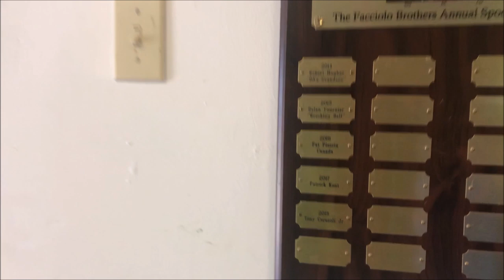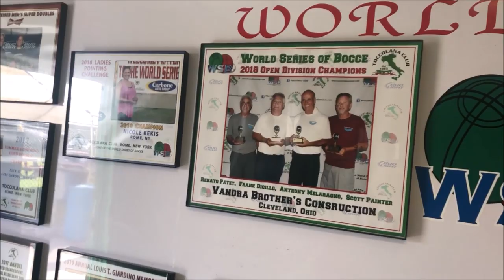Rome's Toccolana Club ready for World Series of Bocce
July 18, 2019 - final preparations as the Toccolana Club in Rome, NY prepares to host it's annual World Series of Bocce. Several hundred will compete and several thousand will attend.